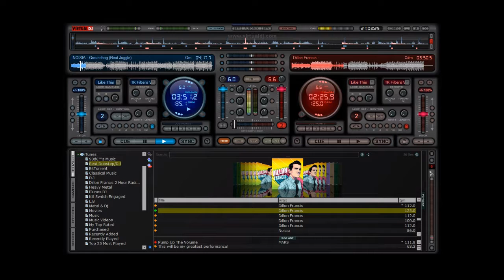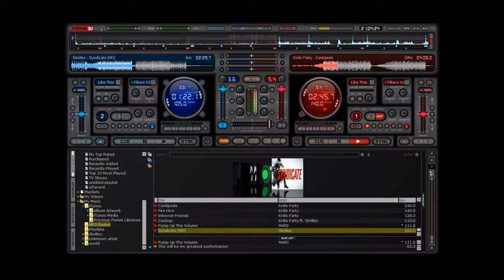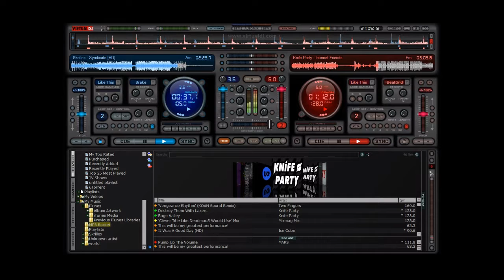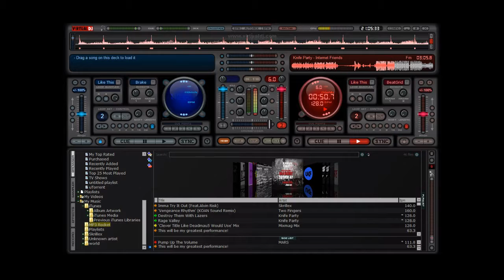Mix by VECTORS1819